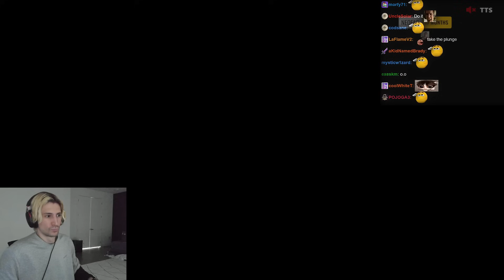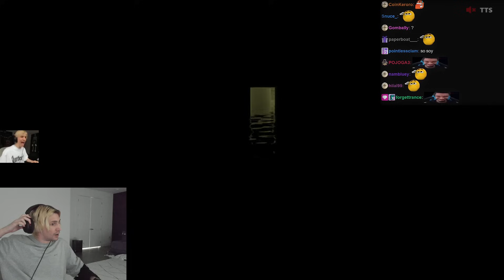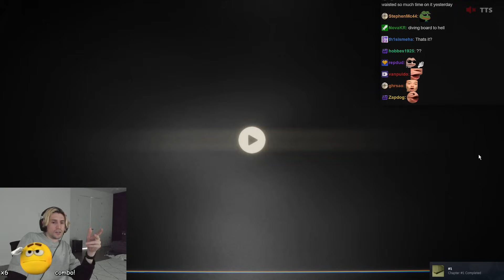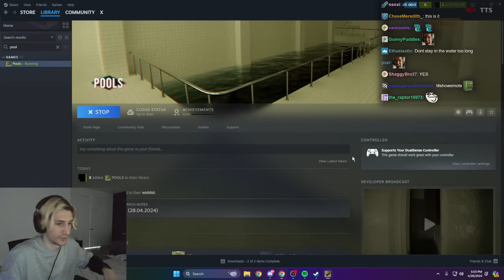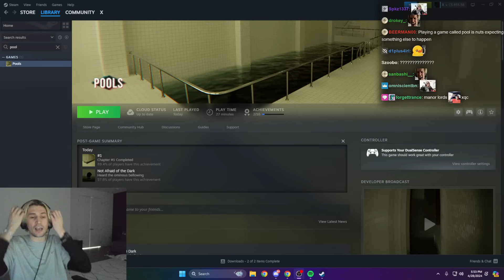xQc Plays POOLS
Explore, admire and listen. Relaxing. Uncanny. Eerie. Hypnotic. Immersive. No monsters chasing you or jumping towards at your screen, but the game can feel oppressive at times by invoking fears of getting lost, the dark, tight spaces and outwordly architecture. Liminal spaces, inspired by backrooms.